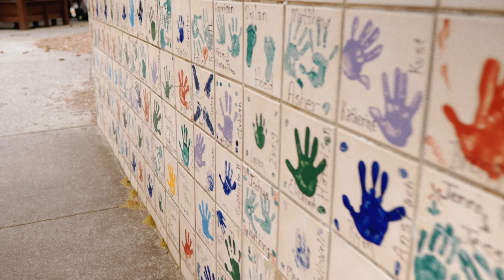SPRING BREAK AT THE PARK - A GH5 SHORT | SIGMA 16MM 1.4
It's "Spring Break" for my kids, so we decided to take them to the park today and have some fun.

The Sigma 16mm lens is probably the best lens I have used in the 1 and 1/2 years. If you haven't used it, you should def pick one up.

I used Film Convert to grade and create this look and I shot the footage in CINE D.

2018 Goals:
-Collaborate with other filmmakers
-Review great film products & gear
-Review vintage lenses that can be used for video
-Travel around the state of VA and get some great footage
-Film my first short

Equip used in this video:
-Panasonic GH5 - Cine D Color Profile
-Sigma 16mm 1.4
-Film Convert
-ND Filter